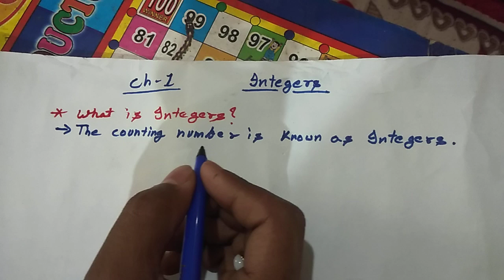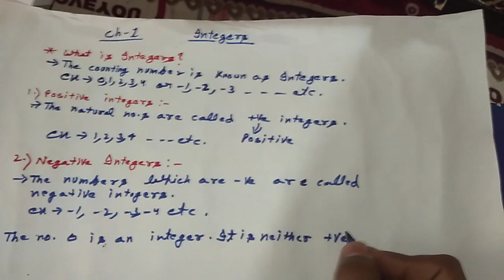Definition and types of integers.....